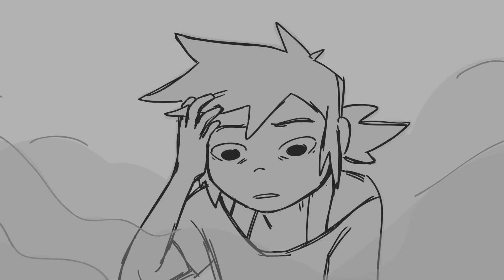Purple Jaguar Eye - Storyboards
My storyboards for a musical sequence in the final season 1 episode of Kipo and the Age of Wonderbeasts!